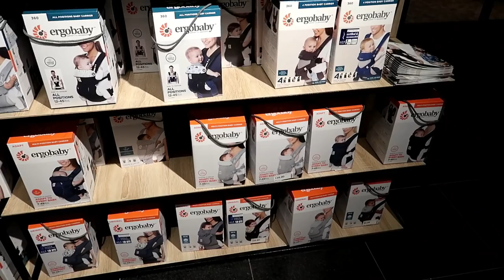MAMA'S EERSTE DAG ALLEEN || #142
Lieve Patatties,